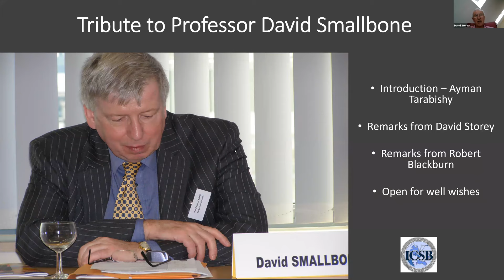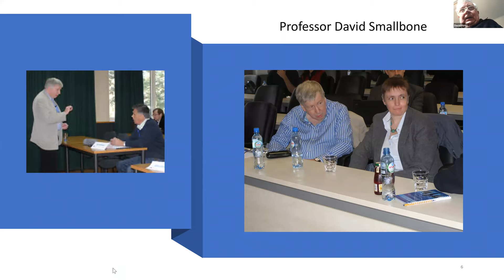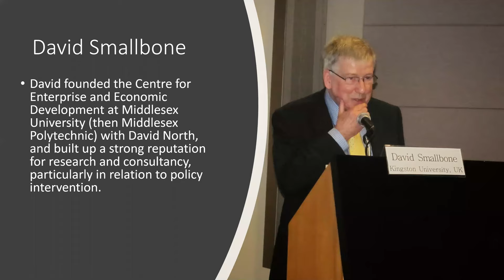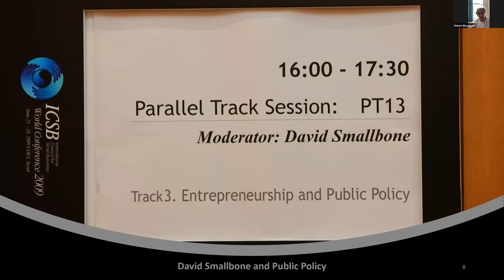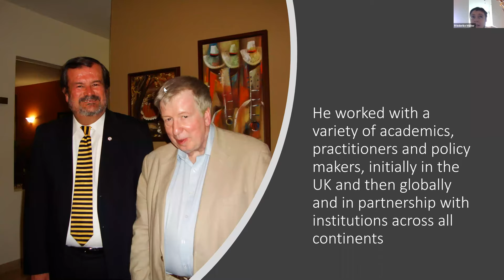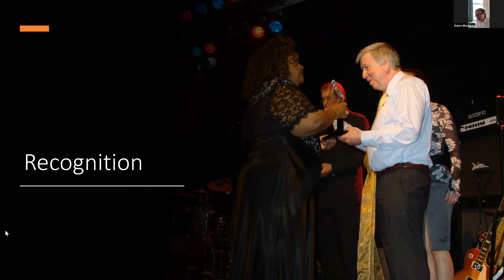ICSB Family pays Tribute to Professor David Smallbone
David Smallbone passed away recently. He had a distinguished career in the field of entrepreneurship and small firms. David was an engaging and driven individual who marked his career with a number of significant achievements in his life journey and built up an inestimable portfolio of work throughout his career.

The webinar will cover key highlights of Professor David Smallbone’s distinguished career and celebrate him.

The session moderators:

Dr. David Storey
Dr. Robert Blackburn
Dr. Ayman El Tatabishy
ICSB Global Family